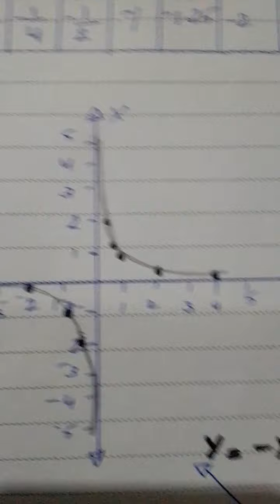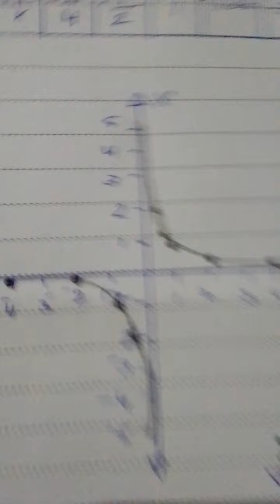polynomial ،reciprocal functionsاقترنات ن كثيرة الحدود(1)